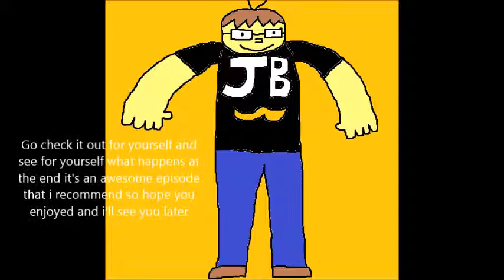Cartoon Vlog: Gravity Falls - Episode 2